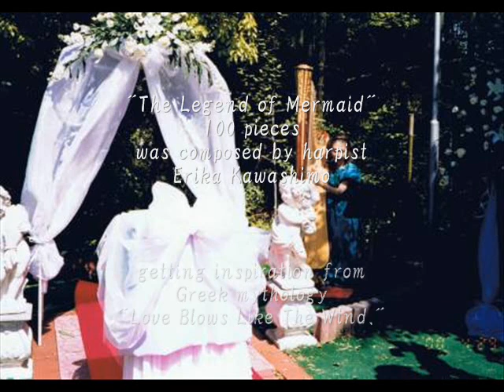harpist Erika Kawashimo "11. The Marriage"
"11. The Marriage"
from
"The Legend of Mermaid" 100 pieces

"The Legend of Mermaid～Special"
Erika Kawashimo

You can get the CD and the pieces on iTunes.

11. The Marriage
Hermes and Aphrodite shipped out of Lindos to Crete. In Sitia, the eastern part of Crete, the news that the Prince came back with a bride caused great excitement all over the city.

from Greek mythology
"Love Blows Like the Wind"
author Master Okawa